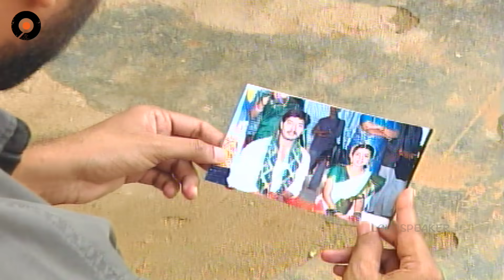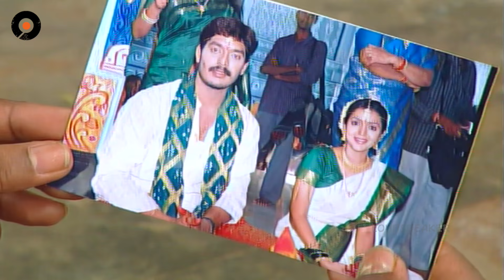Episode 186 | Chakravakam Telugu Daily Serial